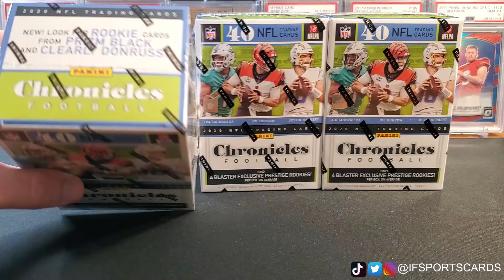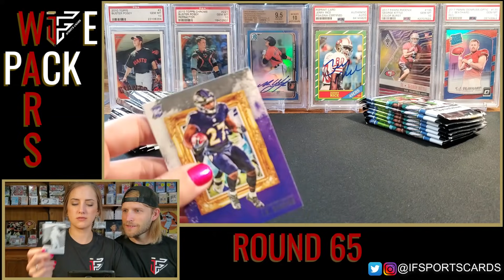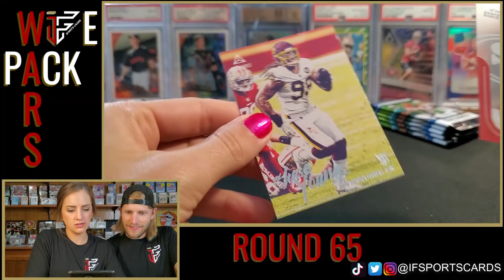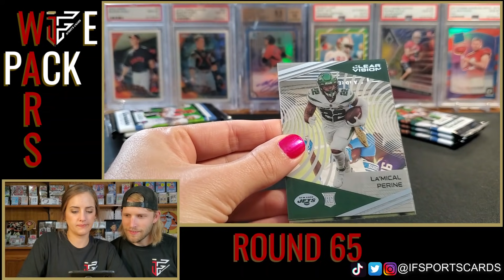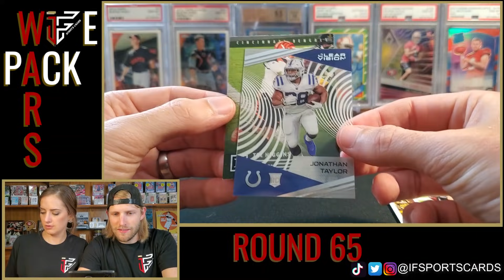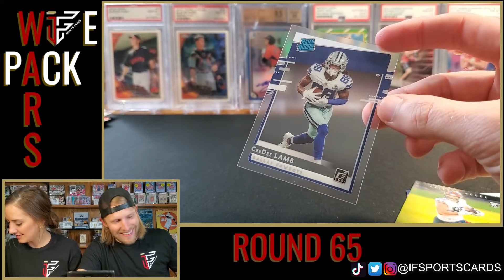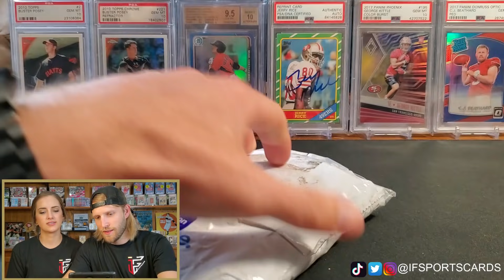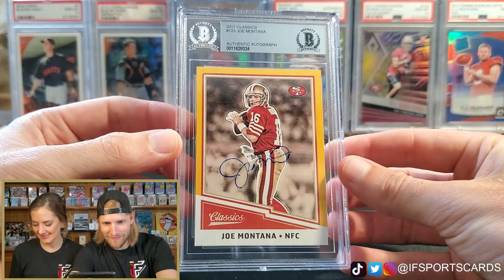🥊 WIFE PACK WARS ROUND 65 🥊| 2020 Panini Chronicles Football Blaster Boxes & Gifts From Jesse! 🎁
Each and every Wednesday, my wife, Nikki, and I go to battle in a pack war! This week, we are battling with 2020 Panini Chronicles Football Blaster Boxes from Walmart. These contain the exclusive PINK parallels, contains a ton of rookie cards, and has many different products all in one box! This is some of the most fun I have with the hobby and it is always interesting to see what we will pull!